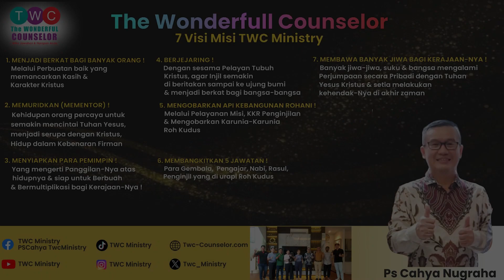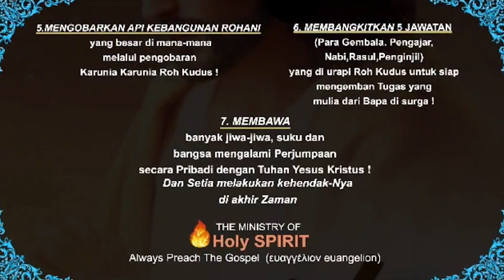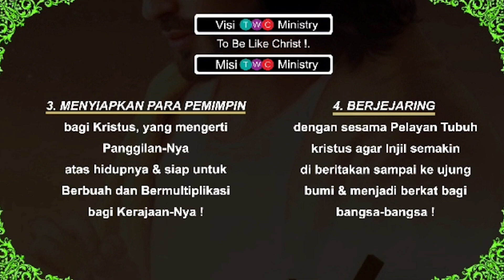Kesaksian Jemaat GBI WTC KOTA WISATA | TWC Ministry | 𝗠𝗔𝗞𝗡𝗔 𝗣𝗘𝗡𝗧𝗜𝗡𝗚 𝗞𝗘𝗡𝗔𝗜𝗞𝗔𝗡 𝗞𝗥𝗜𝗦𝗧𝗨𝗦 𝗞𝗘 𝗦𝗢𝗥𝗚𝗔 - 𝗜𝗥 𝟭